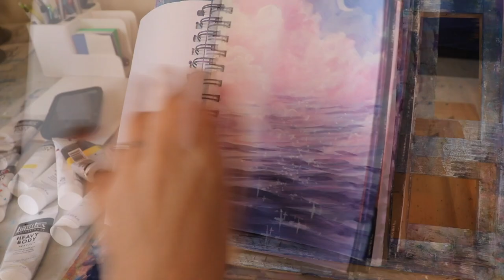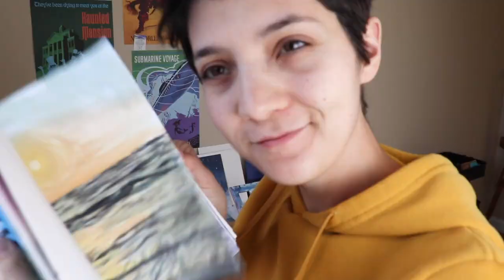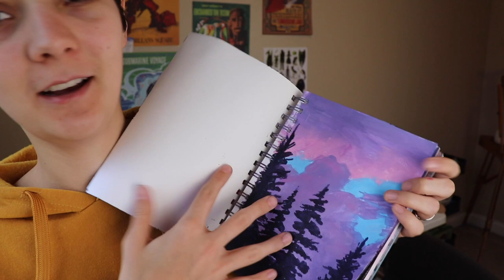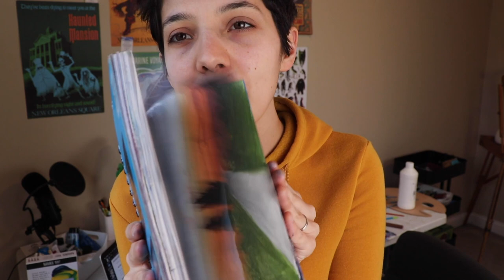Finishing a sketchbook (FOR ONCE!)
Finishing a sketchbook can be difficult! as I have talked about before, I really enjoy painting in my sketchbook. I will use acrylic paints (like I did in this video) or water colors and do whatever the painting equivalent of scribbling is until I have a page filled up. I had done that for all but 10 pages of my sketchbook when I decided I wanted to do a sketchbook tour, but I knew it wasn't right. I needed to finish it before I could make that sketchbook tour happen. So here they are! I spent 3 hours figuring out how to fill my last 10 pages with varying degrees of skill (especially as time went on) but I am so happy that it's finally done!

Figuring out how to finish your sketchbook when you just want to start fresh can be tricky, but this exercise I do in this video is a fairly quick and easy way to feel accomplished with your art production, at least until you next sketchbook comes along.